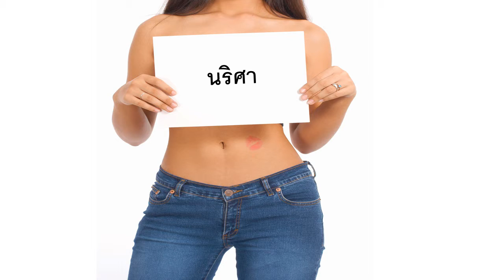Herzlichen Glückwunsch zum Geburtstag นริศา